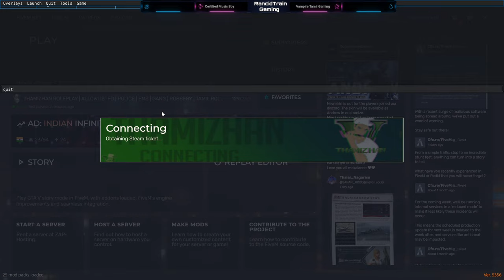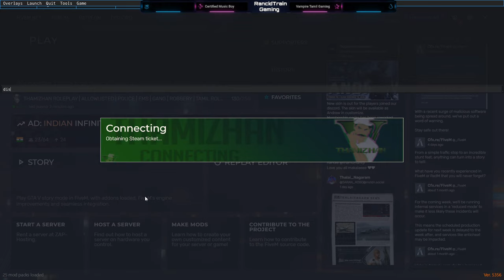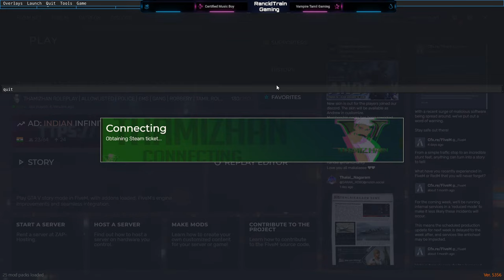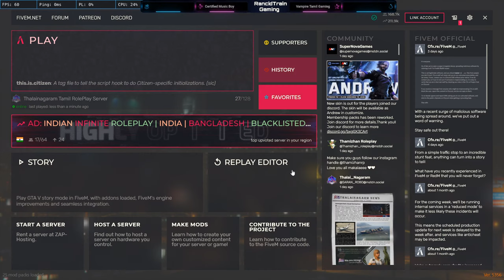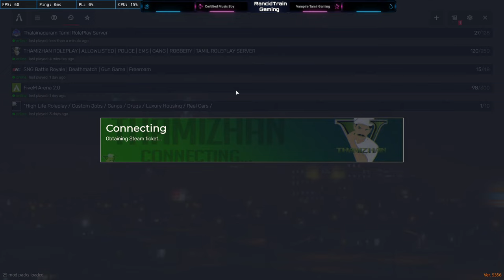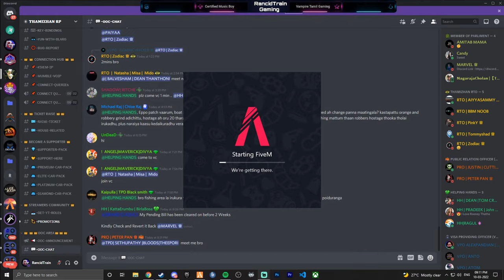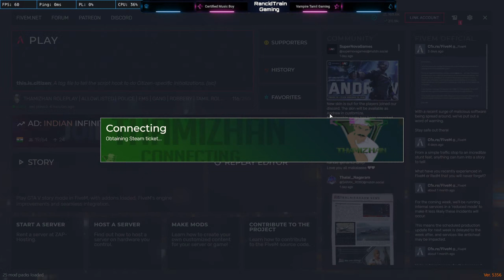🔴 LIVE | Yashika in Thamizhan RP | GTA V Roleplay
PC Specifications:
SSD - WesternDigital 240 GB
Cabinet - Cooler Master MasterBox Lite 5 RGB
RAM - Corsair Vengeance DDR4 3000MHz 8GB x 2
Mouse - Logitech G502 Hero
Keyboard - Red Dragon Varuna K559 Gaming Mechanical Keyboard
Headset - Logitech G733 Wireless Gaming Headset